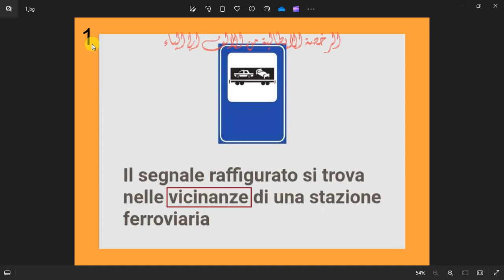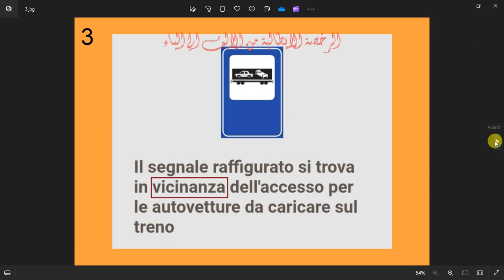الدرس ( 39 )كلمتين وبس Auto al seguitoقطار لنقل السيارات مع المسافرين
Auto al seguito
قطار لنقل السيارات مع المسافرين